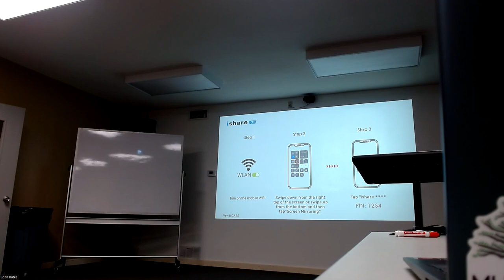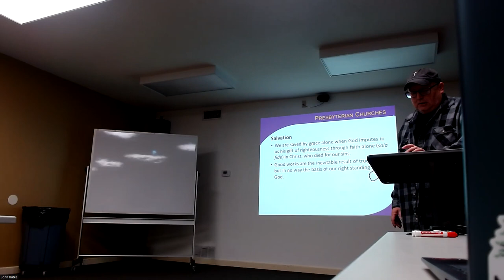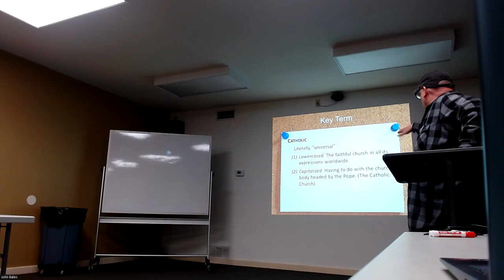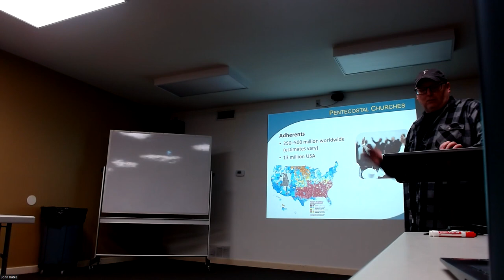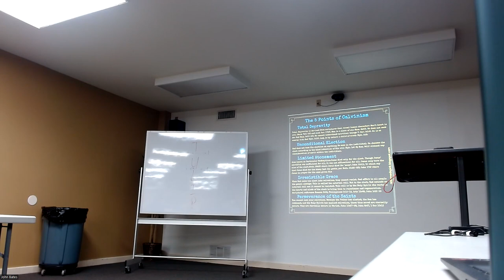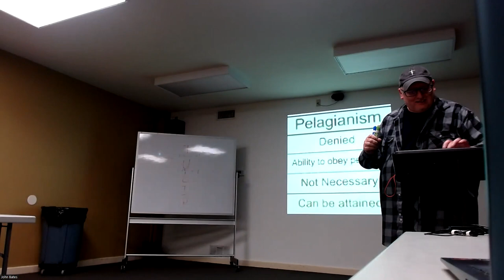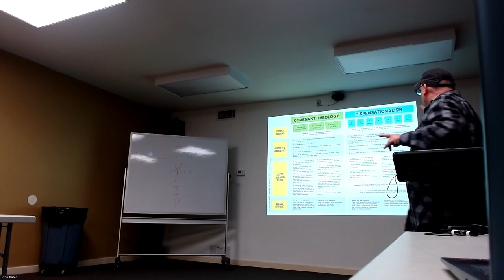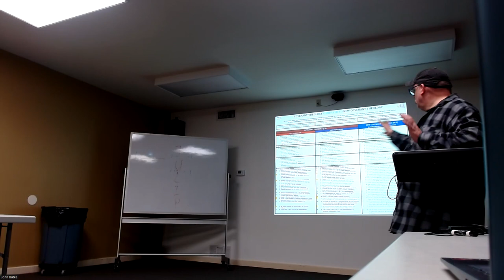SundayPM Feb 19 2023